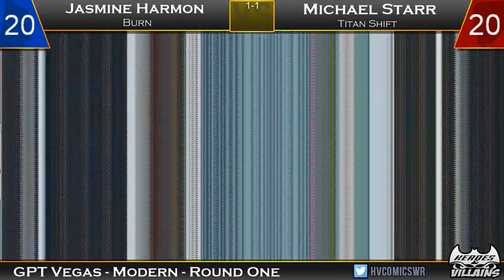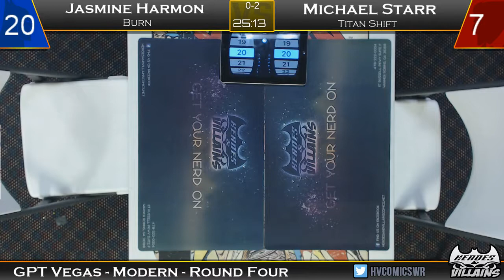Modern GPT 5/2 - Burn vs TitanShift